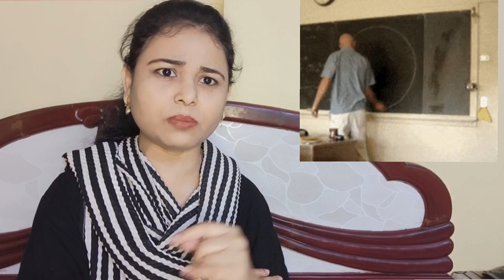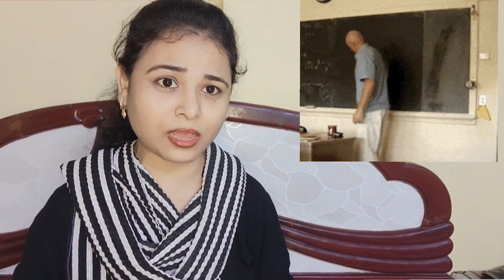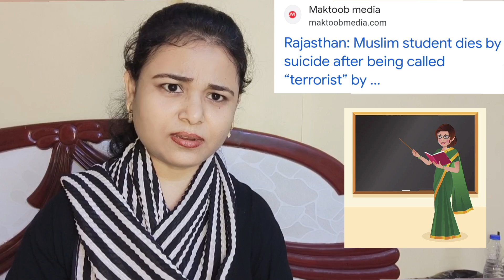TEACHER ऐसे होते हैं ???|gujarat|youtube|shazia nuzar official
Video Title :- TEACHER ऐसे होते हैं ??? |Teacher| |gujarat| |youtube| |shazia nuzar official|

मेरी Video मे आप लोगों तक सही Message और सच्चाई देखाने के लिए कोशिश होती है !

ᒪIKᗴ.
ᑕOᗰᗰᗴᑎT.
Տᕼᗩᖇᗴ.
ՏᑌᗷՏᑕᖇIᗷᗴ.

TᕼᗩᑎK YOᑌ ᖴOᖇ  ՏᑌᑭᑭOᖇT !!!🙏🙏🙏